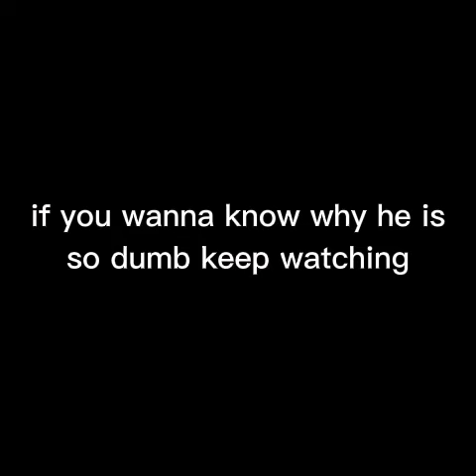the dumbest ways people died